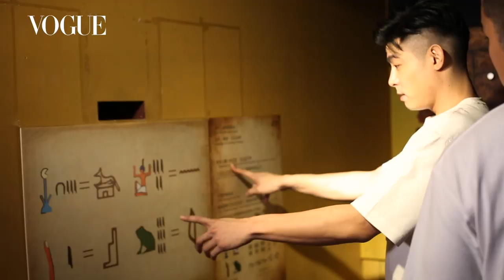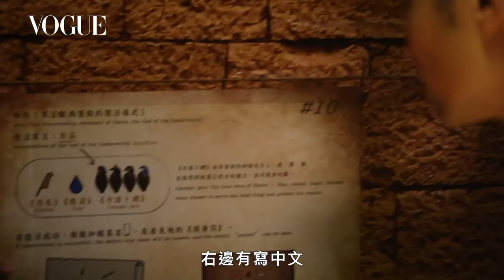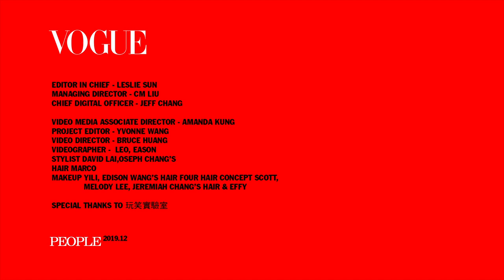張孝全、王柏傑、章立衡 《罪夢者》天菜三兄弟爆笑闖密室｜Vogue Taiwan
因為《罪夢者》的合作，張孝全、王柏傑與章立衡的兄弟情從螢光幕繼續延續至生活中，三人只要聚在一起，就別想空氣中還能聞得到寧靜的味道，不僅垃圾話滿天飛，爆笑橋段更是接二連三的讓人應接不暇。
這回應Vogue之邀，特別安排他們親身體驗玩笑實驗室的熱門的埃及考古密室逃脫「掘」，考驗他們的默契、智力與體力，在各式解謎的過程中，三人有時各持己見的快要吵起來，有時又相互取笑耍寶，磨磨蹭蹭中，考驗的不只是他們的體力，也同時是一旁硬要憋住笑，又忍不住為他們智商著急的工作人員，三兄弟勇闖密室，爆笑不斷。

STYLIST - DAVID LAI
張孝全 HAIR - MARCO, MAKEUP YILI
王柏傑 HAIR - FOUR HAIR CONCEPT SCOTT
MAKEUP - MELODY LEE
章立衡 HAIR & MAKEUP - EFFY
LOCATION AT WANXIAO LAB

【追蹤 VOGUE TAIWAN】
★LINE：VogueTaiwan